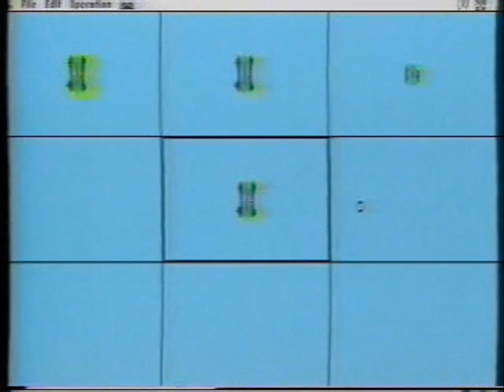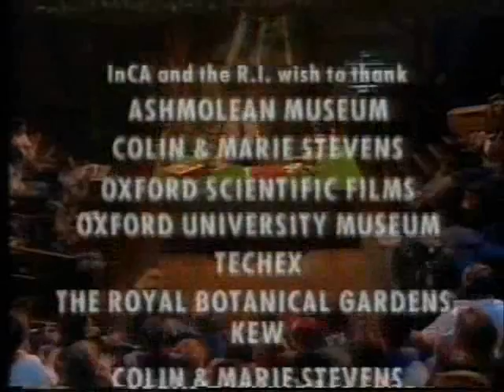Dawkins: Lecture 2. Design and Designoid Objects (6 of 6)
Richard Dawkins:Design and Designoid Objects